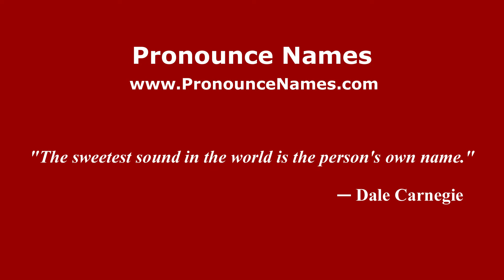How to pronounce Alberto Chimal (Mexico/Mexican Spanish) - PronounceNames.com